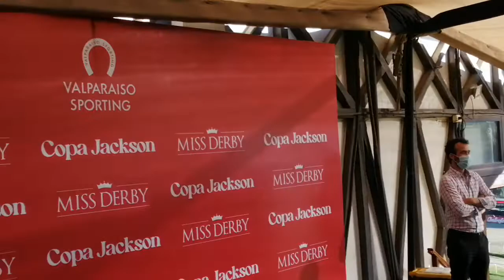MISS DERBY 2022: SABRINA GELPONI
MISS DERBY: SABRINA GELPONI
SEGUNDA MISS DERBY: CHRISTEL LUTTECKE
MISS SIMPATÍA: VAIHERE DOMINGO
La elección se efectuó en el contexto de la Copa Jackson, la antesala del Derby, en el Valparaíso Sporting de Viña del Mar.